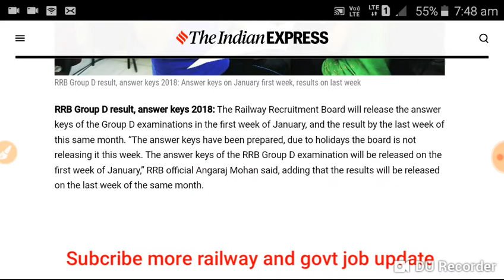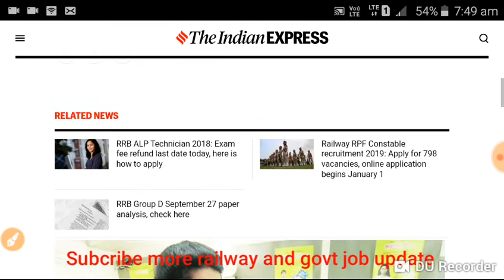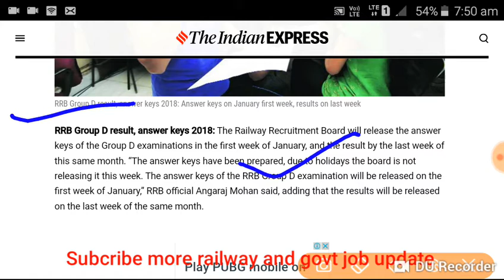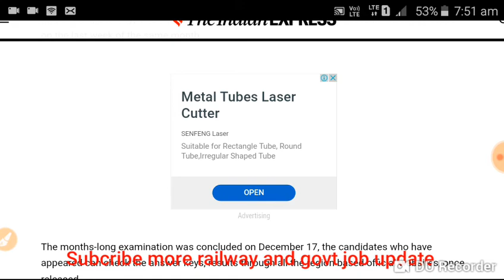Big News - Railway Group D Results Date declared!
Group d results declared